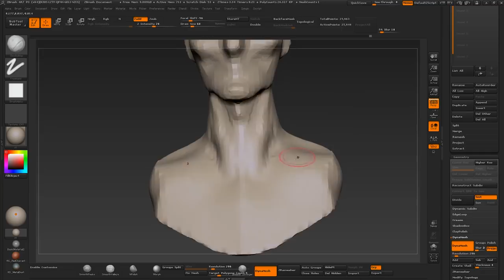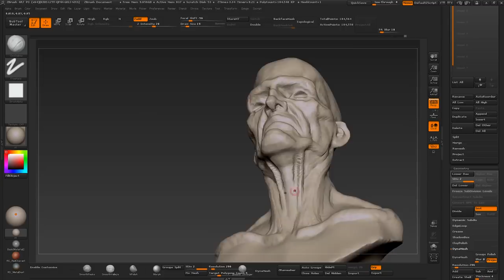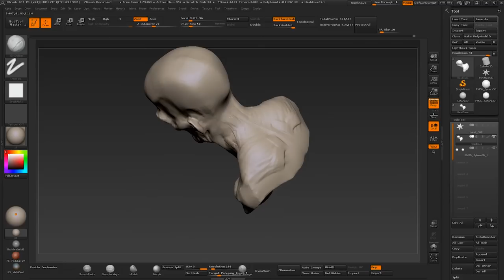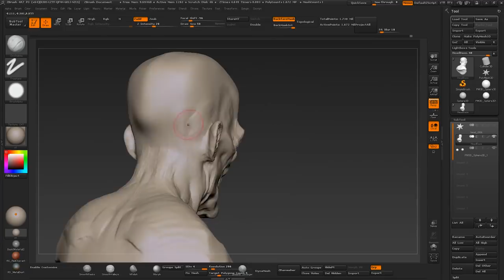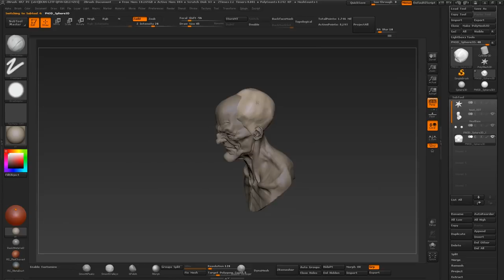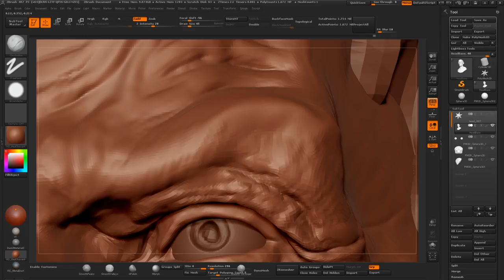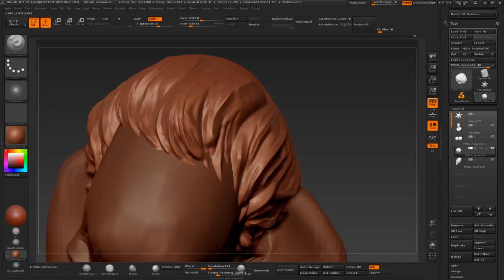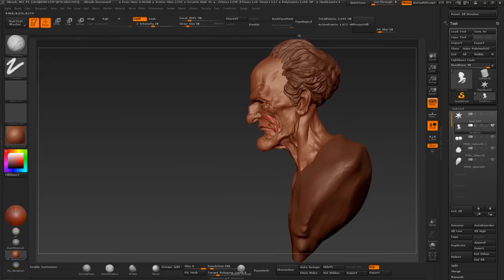The Harsh Truth About Going to Art School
Watch this before going to university or college to learn CG, game art or art!

We discuss the topic of going to school to learn CG and art. This is an incredibly controversial topic, where there's way too much misinformation. In this video, we hope to shed some light on whether going to university/college is right for you.

For many, it's the best part of their lives, and for others, it's the single biggest mistake you can make.

The sculpting shown is an excerpt from The Complete MODO to ZBrush Workflow - where we show you how to take a model through the entire pipeline, the same way it's done in high-end VFX.

If you want to only listen to this episode, check us out on SoundCloud:

We hope you enjoyed this tutorial, make sure to follow the links below for even more content.